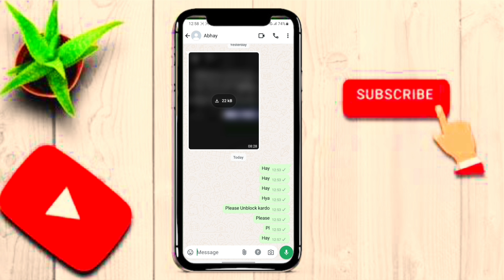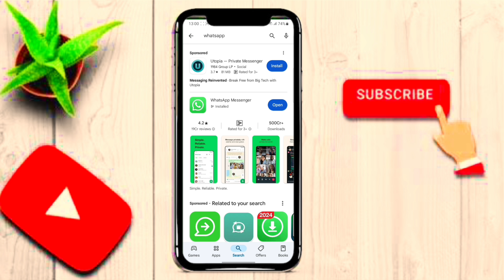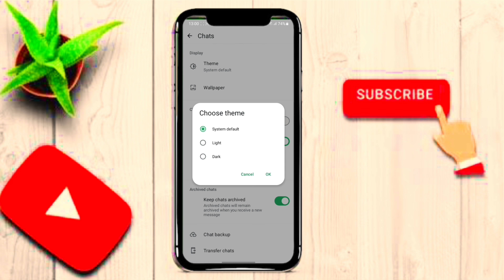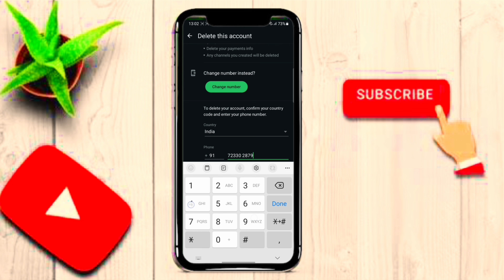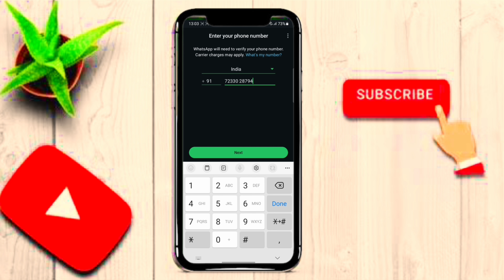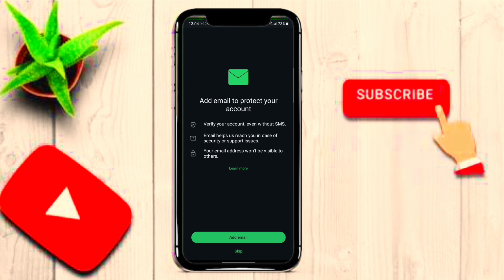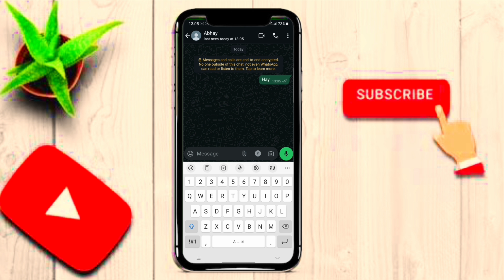WhatsApp Par Kisi Ne Block Kar Diya to Unblock Kaise Kare | How to WhatsApp Block Number Unblock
WhatsApp pe kisine block kar diya to khud se unblock kaise kare

Top Search:-
WhatsApp pe khud se unblock kaise kare
Whatsapp pe khud ko unblock kaise kare
how to unblock yourself from whatsapp if someone blocked me
how to unblock yourself on whatsapp if someone blocked you
how to unblock yourself on whatsapp without deleting account
unblock yourself on whatsapp
unblock yourself on whatsapp new version
whatsapp par khud ko unblock kaise kare
whatsapp par unblock kaise kare khud ko
whatsapp par kisi ne block kar diya to khud se unblock kaise kare

whatsapp pe block ko unblock kaise kare
whatsapp par koi block kar de to khud ko unblock kaise kare
whatsapp par block number ko unblock kaise kare
whatsapp par khud ko unblock kaise kare 2023
WhatsApp par kisine block kar diya to khud se unblock kaise kare

Hastag:-techchannel